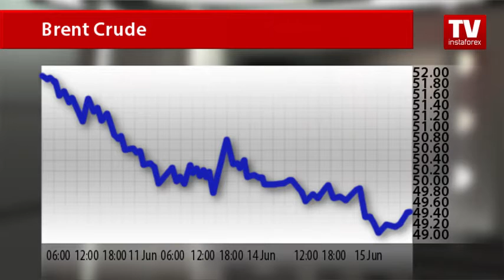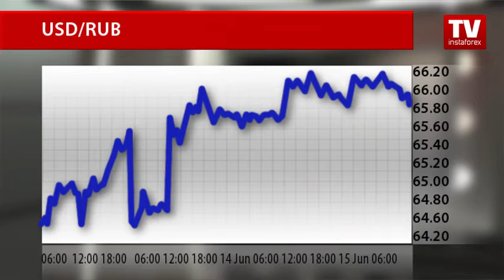Oil alert to EIA report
Today, oil has settled at a three-week low in light of the oil inventories report from the American Petroleum Institute released yesterday. The data showed a surprise rise in crude supplies, so oil responded with a retreat to 49 US dollars a barrel.
The American Petroleum Institute reported that last week US crude supplies rose by 1.518 million barrels to 536.7 million barrels. Analysts foresaw a decline of 1.4 million barrels.
Traders are discouraged with the latest score and now are awaiting the report from the Energy Information Administration. The official data is likely to reveal a rise in the US crude stocks. Meanwhile, investors are in no hurry to make conclusions in the hope of a declaration that the oil market is in balance. So oil is trying to regain some losses.
Brent Crude is trading at 49 US dollars 73 cents a barrel. West Texas Intermediate is trading at 48 dollars 7 cents a barrel. Importantly, traders are voicing mounting fears about the referendum on the UK membership in the EU that will take place next week. The looming Brexit vote is dominating everything from currency markets to commodity markets.
Most analysts share the viewpoint if Great Britain votes to exit the EU, investors fear the euro bloc could slip into a recession that would undermine oil demand. So Brexit poses a serious threat to the steady economic recovery in the EU. No wonder market participants are opting for safe haven assets, in particular the Japanese yen and gold. Meanwhile, commodity currencies are falling in value being a good barometer of the oil market.
The dollar/ruble pair declined 0.3% to 65.86 on Wednesday. The Russian currency is under pressure from the oil retreat and the stronger US dollar amid expectations for outcome of the US Federal Reserve meeting. Apart from a decision on interest rates, traders expect the central bank to state its economic outlook.
Investors are certain the regulator will keep monetary policy on hold this month as the US economy has been displaying soft results lately. So the US dollar is receiving support as market players think the US Fed statements could hint at a rate hike in July. You will find out about outcome of the US Fed meeting tomorrow on InstaForex TV channel.